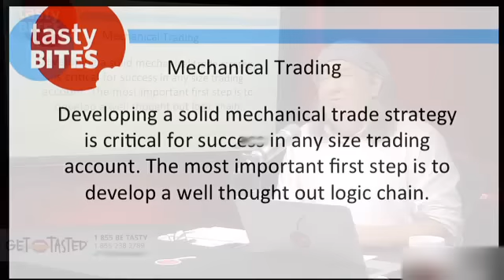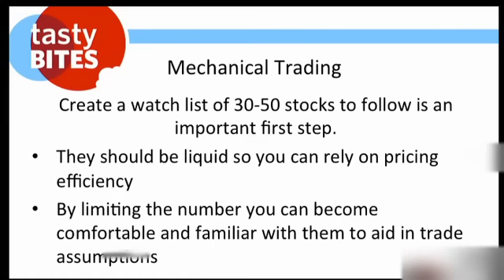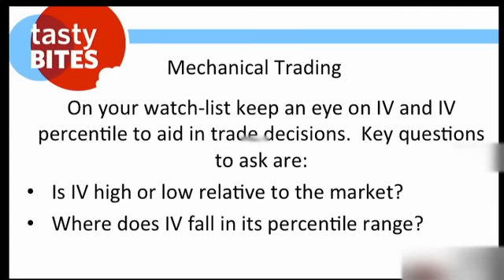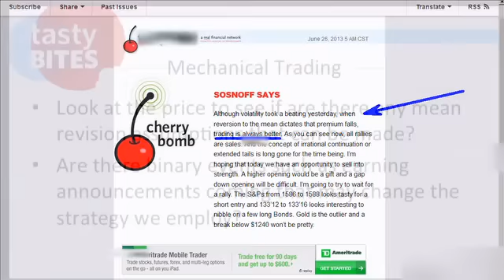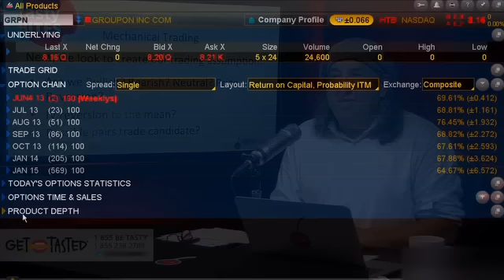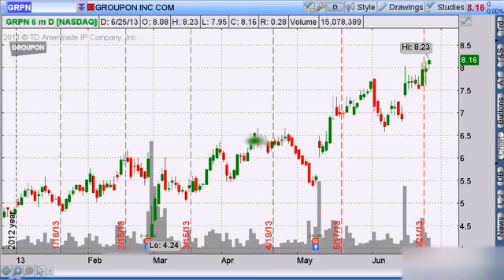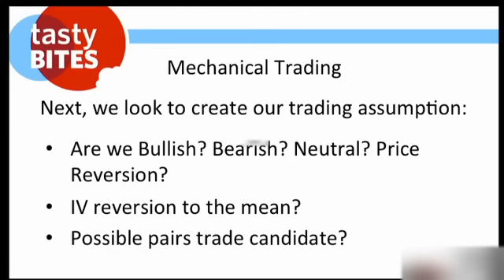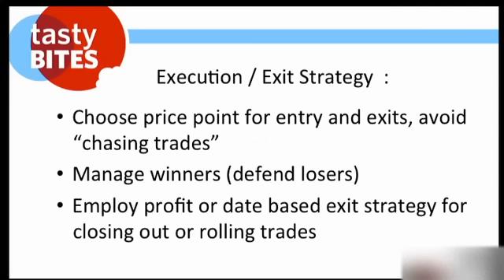Option Trading - Developing a Solid Mechanical Trading Strategy.